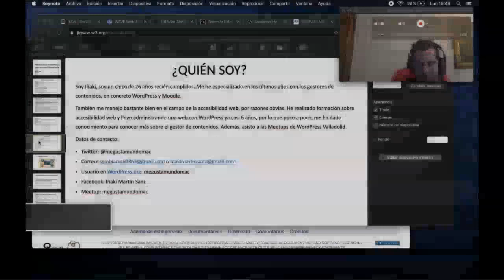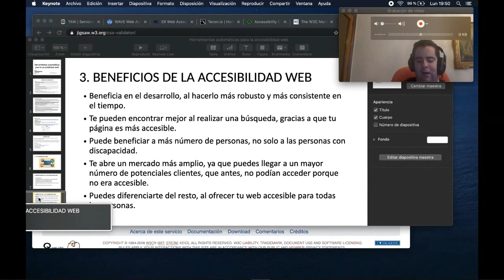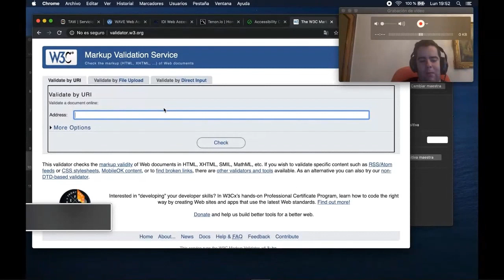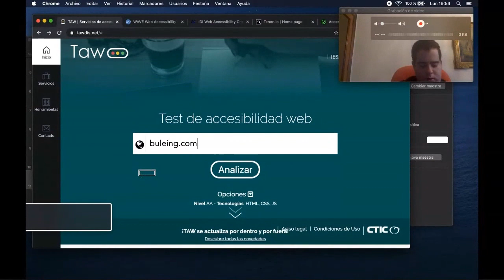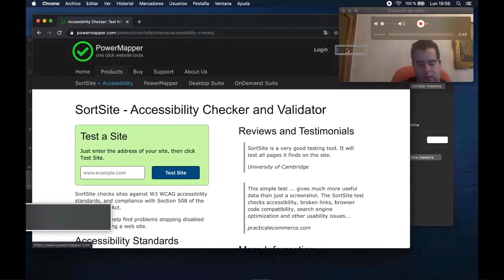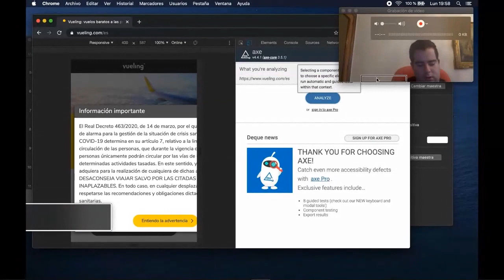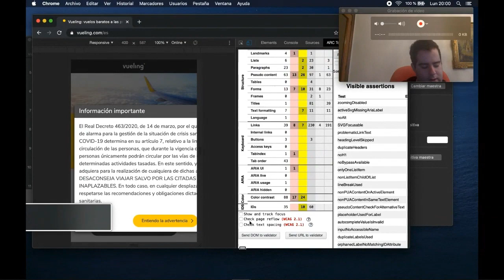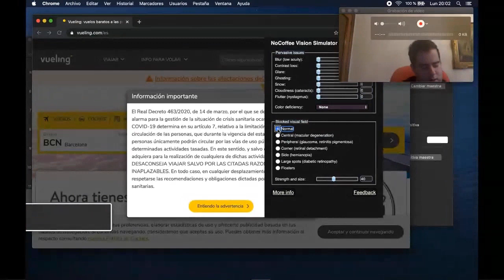Iñaki Martín: Herramientas automáticas para la accesibilidad web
En esta charla vamos a explicar algunas herramientas para hacer análisis de accesibilidad web en forma automática.
También veremos algunas extensiones que podemos instalar en el propio navegador web y nos ayudarán a comprobar hasta que punto una web es accesible.